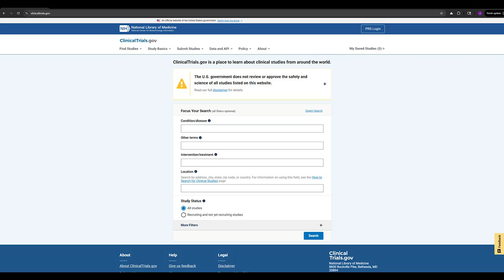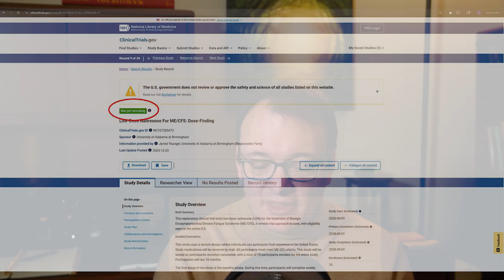081 - New low-dose naltrexone (LDN) study announced on ClinicalTrials.gov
Several people spotted a new LDN study for ME/CFS announced on ClinicalTrials.gov. The study is registered

It is still under regulatory review and we have not started recruiting for it. I made this short video to explain the goals of the study. I hope this study can start before mid-2026.

- Jarred Younger